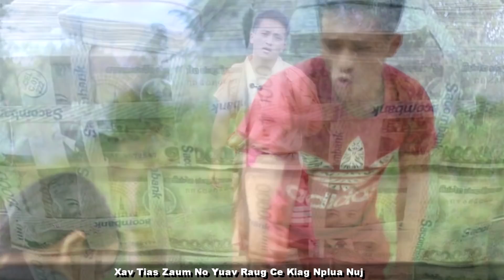Ntuj os ntuj e yuav lej tsis yog li (9/28/2021)